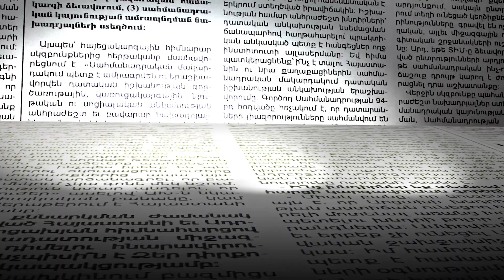Մենք պատրաստ ենք հայրենիքը ծախծխենք՝ մենակ թե մեկի աչքը հանենք. Արտավազդ Բայաթյան